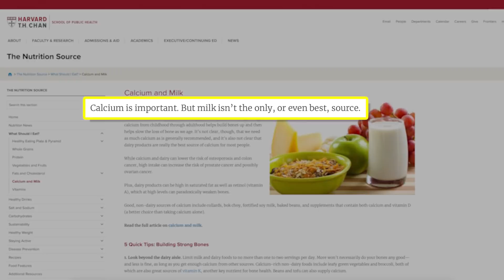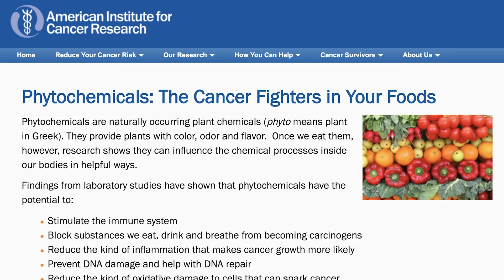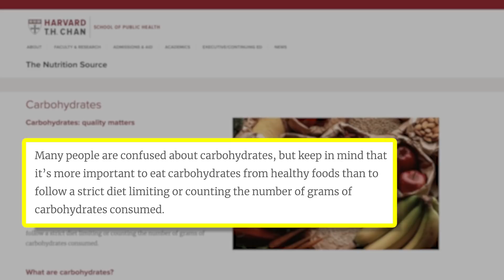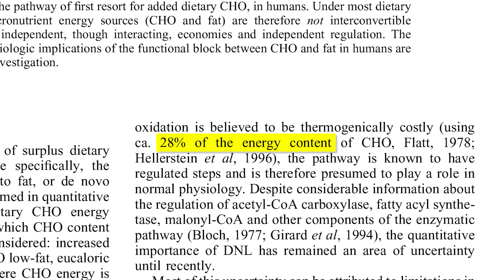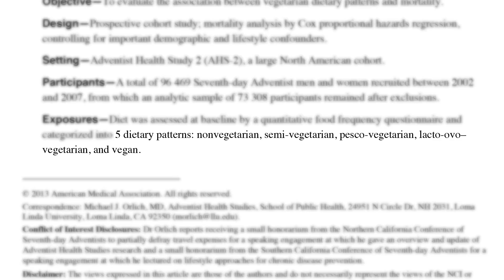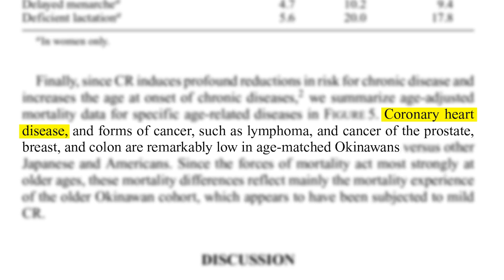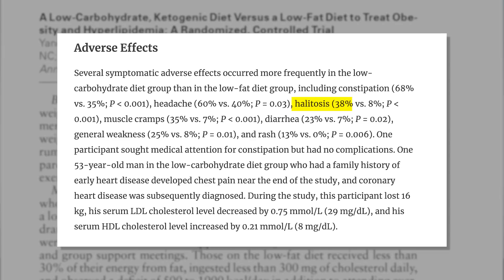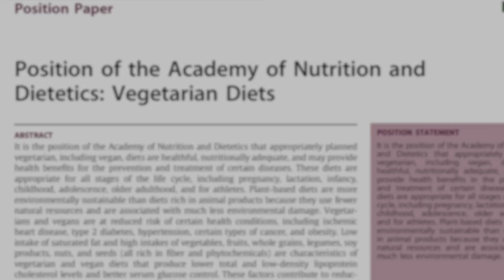Carbs: Friends Not Foe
It seems everyone these days is worried about carbs. People worry that eating them will lead to weight gain, or that they are simply unhealthy and must be avoided. But is this concern justified?
Or is our carb-aversion actually hurting our health?